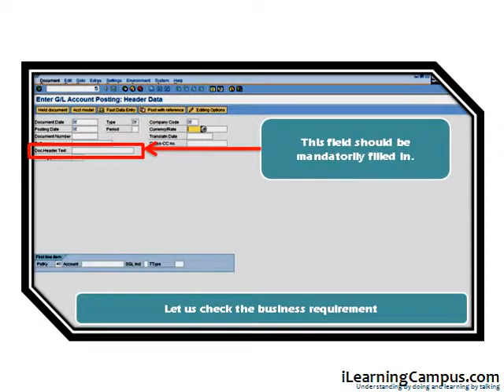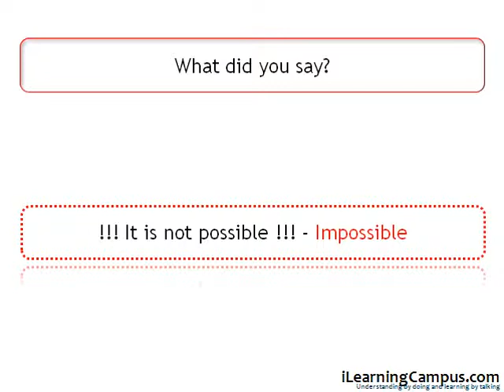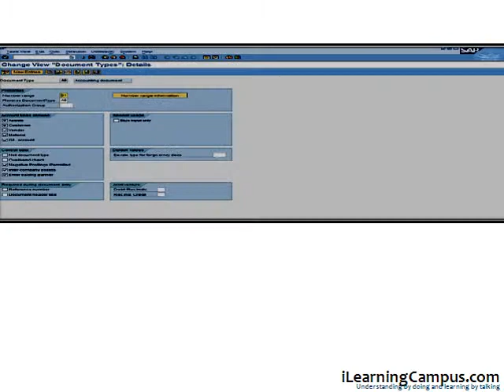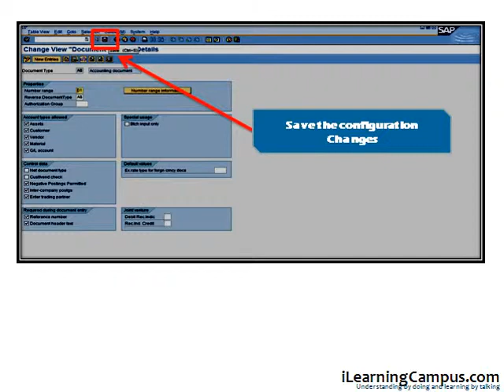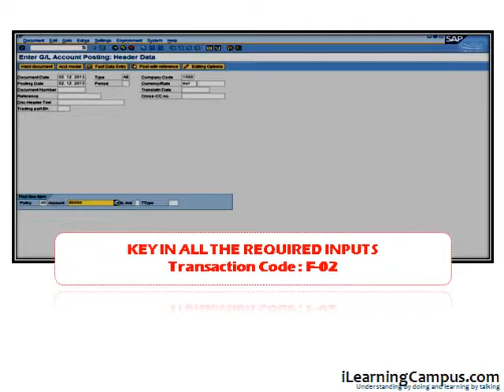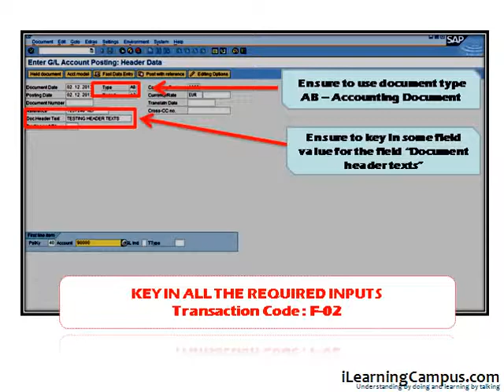SAP TIPS and TRICKS Business Users reference Input field to be mandatorily filled in